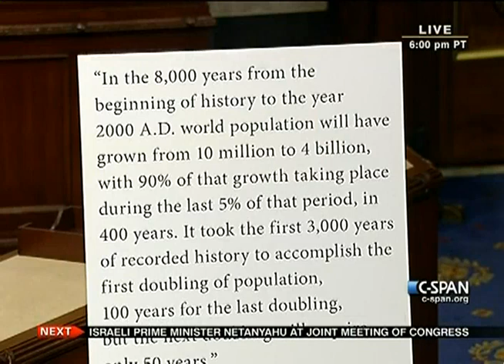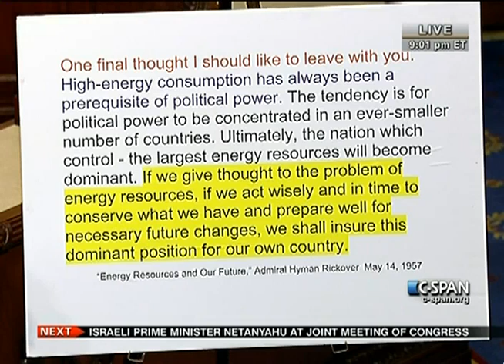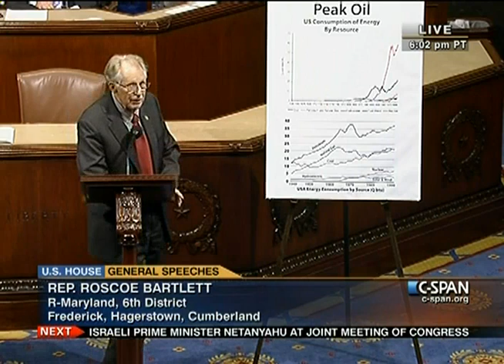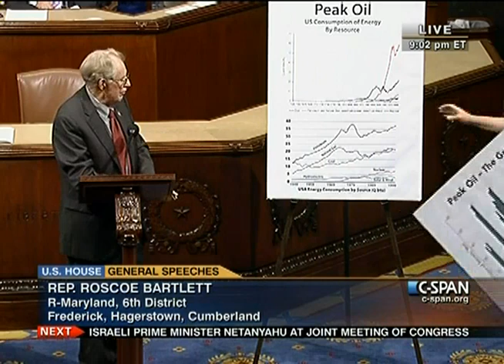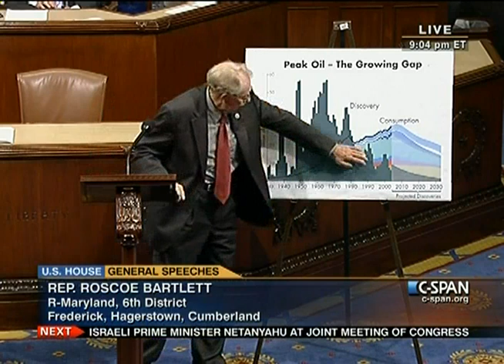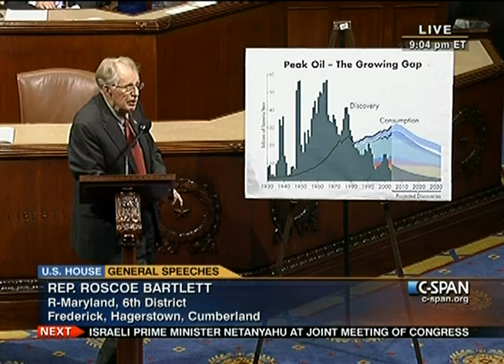Global oil supply vs global population increase - Peak Oil PT2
speech on the House floor, May 2011